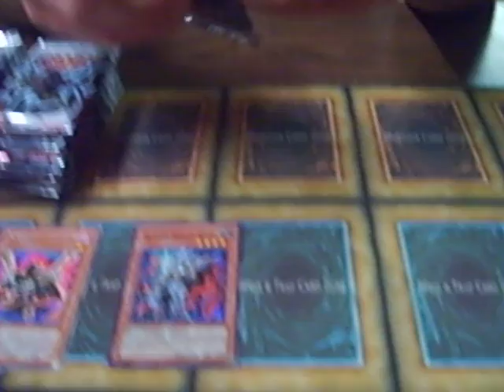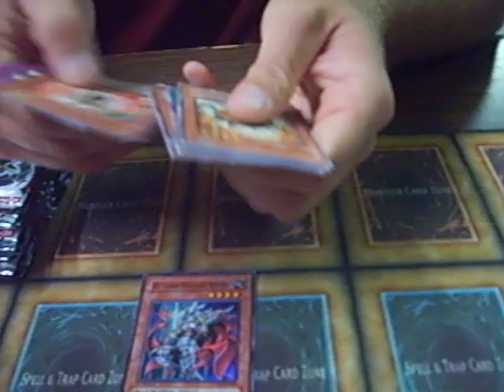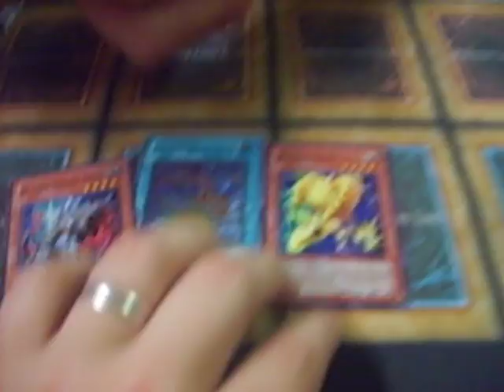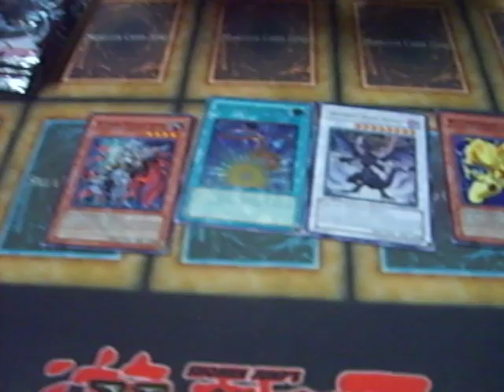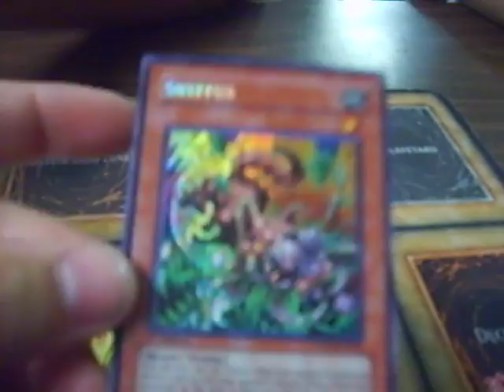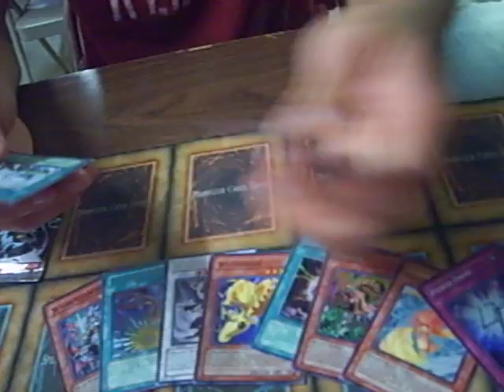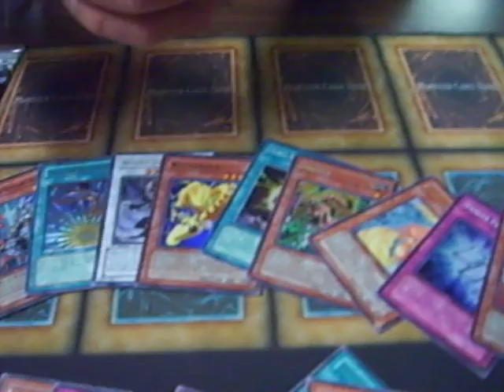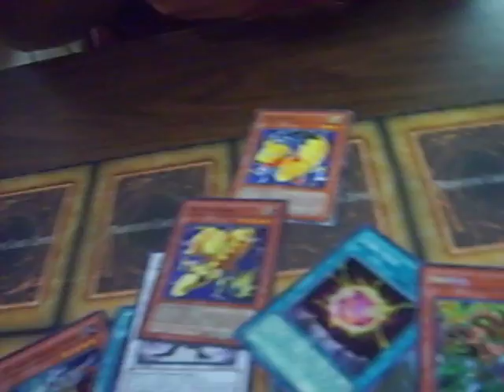YUGIOH Shane Helm Shinning Darkness Win a Box Box opening.AVI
This is Shane Helm opening a box of Shining Darkness. The box was a prize from our "Win a Box" tourny at Coolectors Mall on 18th street in Owensboro KY. The last Saturday of each month we have a "Win a Box Tournament".